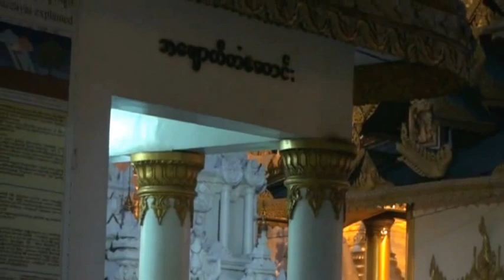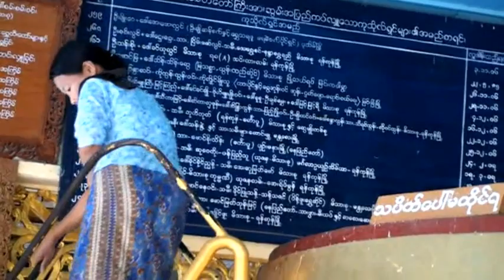Burma Nr1 fra Rangun til Mandaly 18-2-2013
En god tur med Albatros
Tak til alle for en god og hygglig tur
Kærlig hilsen Erik Fischer